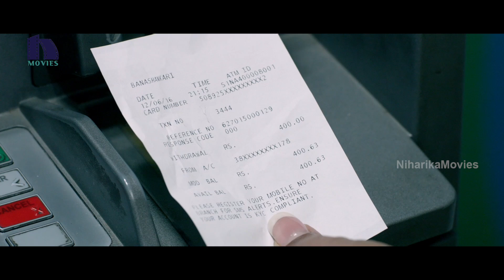Latest Mystery Thriller Movie Part 2 | Mayadevi | Chiru Sarja | Sharmiela Mandre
Watch Mayadevi (Aake) Full Movie Parts.

Starring: ChiruSarja, Sharmiela Mandre, Achyuth Kumar, Prakash Belawadiand others.
Director: K. M. Chaitanya
Producer: Rajasekhar Annabhimoju
DOP's: Ian Howes, Malharbhatt Joshi
Editor: P. Haridoss KGF